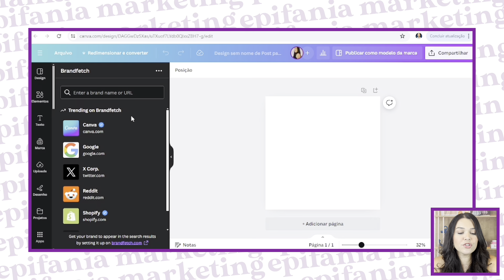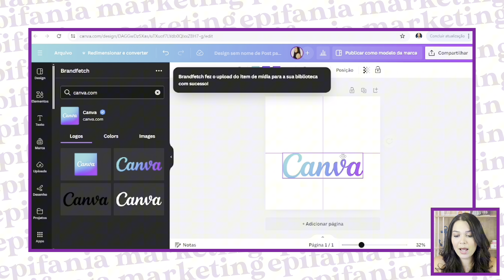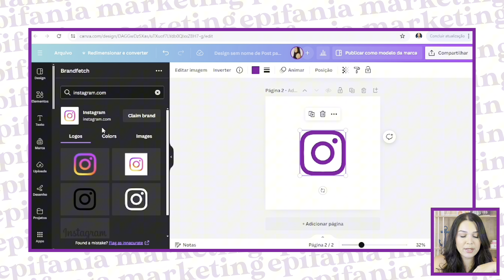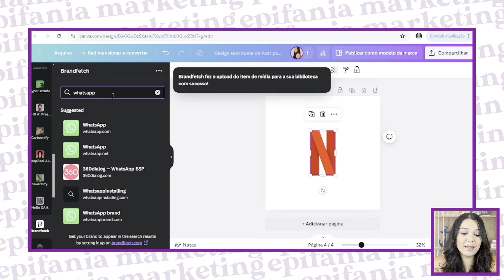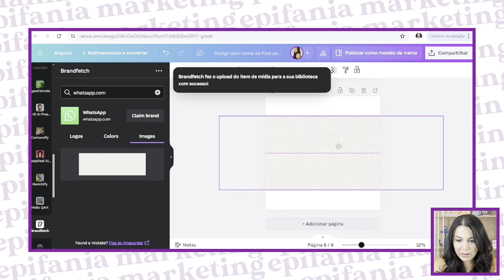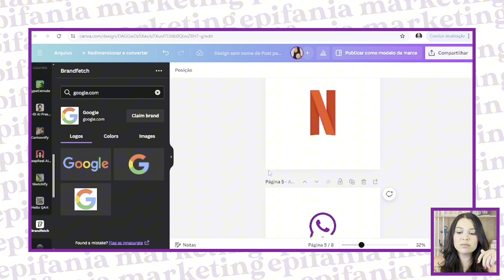Como encontrar LOGOTIPOS de EMPRESAS DIFERENTES no Canva [Brandfetch]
Aprenda como encontrar logotipos de diferentes empresas no Canva.

Links importantes ⤵️🚨